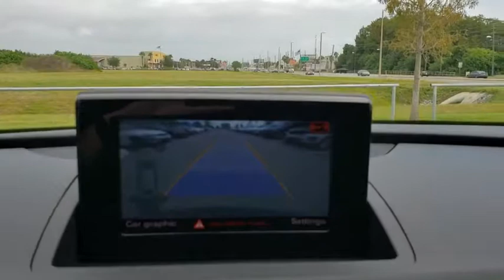2018 Audi Q3 Kissimmee, Clermont, Orlando, FL SLE69269A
9750 S Orange Blossom Trail

FUEL EFFICIENT 28 MPG Hwy/20 MPG City! Heated Leather Seats, Sunroof, Satellite Radio, iPod/MP3 Input, CD Player, Bluetooth, Back-Up Camera, CONVENIENCE PACKAGE, BLACK HOMELINK, SPORT PACKAGE, Panoramic Roof, Turbo SEE MORE!WHY BUY FROM FIELDS BMW?Fields BMW South Orlando has a friendly and helpful sales staff, highly skilled mechanics, and multiple automotive industry awards. Our mission is to make every customer a customer for life, by consistently providing world-class service at our new and used BMW dealerships.OPTION PACKAGESCONVENIENCE PACKAGE Auto-Dimming Interior Mirror w/Compass, Power Tailgate, Aluminum Satellite Inlays, Audi Advanced Key, keyless start and stop, entry for front doors and tailgate (sensors in front door handles and tailgate), SPORT PACKAGE Audi drive select w/3 driving modes, 3-Spoke Multifunction Sport Steering Wheel, flat-bottom and shift paddles, Heated Front Sport Seats, 12-way power front seats and 4-way power lumbar adjustment for driver and passenger, Wheels: 19 5-Double-Spoke Offroad Design, Tires: 255/40R19 ASEXPERTS CONCLUDEKBB.com explains It's fun to drive with a desirable balance of comfort and performance. The Audi Q3 feels equally at home cruising down the highway as it does taming a winding canyon road..Fuel economy calculations based on original manufacturer data for trim engine configuration.